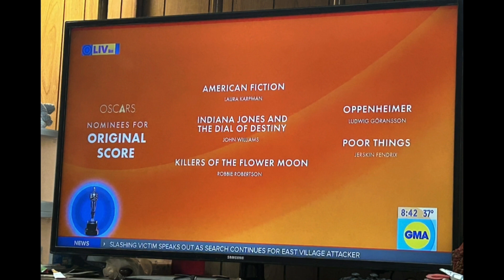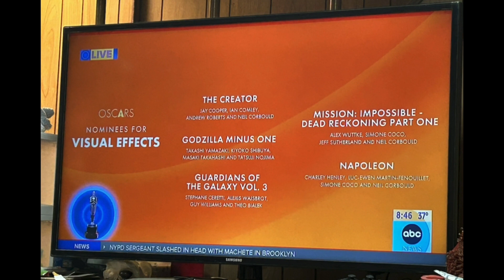Oscar 96th Nominations Announced 2024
We’ve got movies and short films each in listed categories for each one. The Oscar 96th show is in March and we’ve got a while to go before March 10th. Each movie has been listed as Best Visual Effects to Best Feature Animated Film to Guardians of the Galaxy Vol. 3 to Oppenheimer.

This is taken from GMA (Good Morning America). I worked on it now with using CapCut, iMovie, and Alice Collage and using music. Please let me know which movie you hope to see wins best in each category.